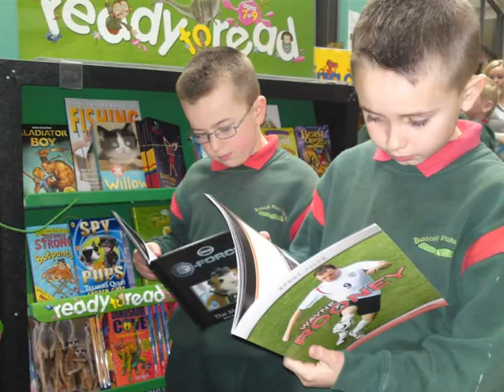Bunscoil Phobal feirste 2013